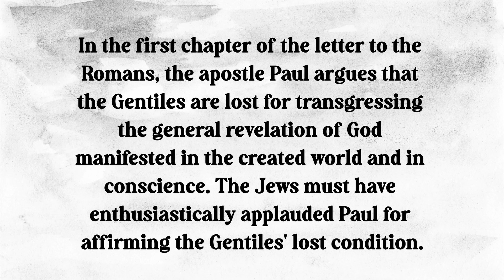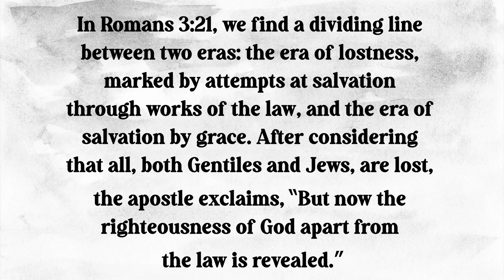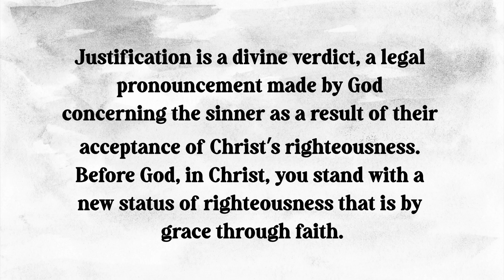By Grace: Part 1 - November 20 Devotional Daily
Devotional Daily - November 20

Title: By Grace - Part 1

Book: An Audience with The Eternal

Author: Amin Rodor